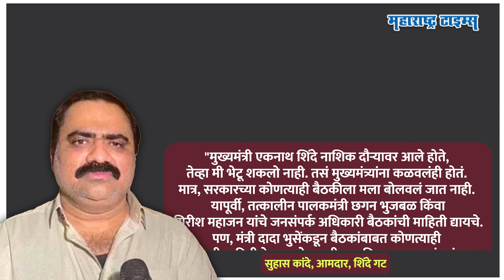Rebel MLAs Vs Eknath Shinde । बंडखोर आमदाराने थेट शिंदे सरकारलाच आव्हान दिलंय । Maharashtra Times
तीन महिन्यांपूर्वी परिस्थिती अशी होती की राष्ट्रवादीच्या मंत्र्यांकडून आमची कामं होत नाहीत अशी तक्रार शिवसेनेचे आमदार करायचे.. हेच कारण सांगत पुढे ४० आमदारांनी बंडखोरी केली आणि नव्याने सरकार स्थापन केलं. पण भाजपसोबत सत्तेत असूनही स्वतःच्याच गटातील मंत्र्याकडून कामं होत नसल्याची पहिली तक्रार पुढे आलीय आणि शिंदे गटाची अडचण झालीय.  संजय राऊंताचा निकटवर्तीय अशी ओळख असलेल्या शिंदे गटातल्या या आमदाराने आपल्याच मंत्र्याविरोधात व्यक्त केलेली नाराजी आता शिंदेंचं टेन्शन वाढवणारी ठरतेय. हा आमदार नेमका कोण? त्यांच्या नाराजी मागचं नेमकं कारणं काय आणि ह्याचे नेमके परिणाम काय? तेच या व्हिडीओतून जाणून घेऊया